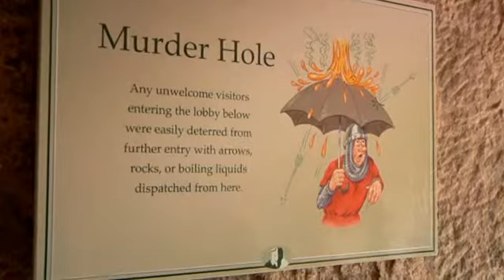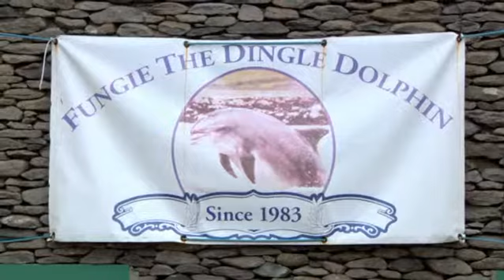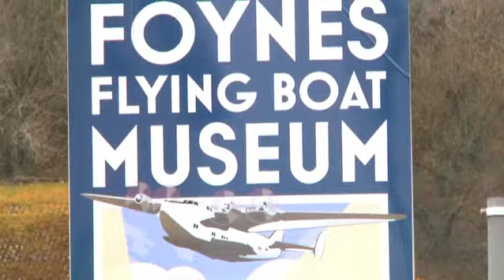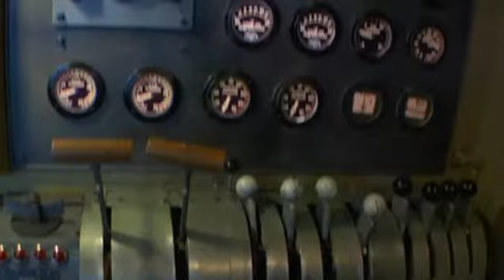Full Show Part2